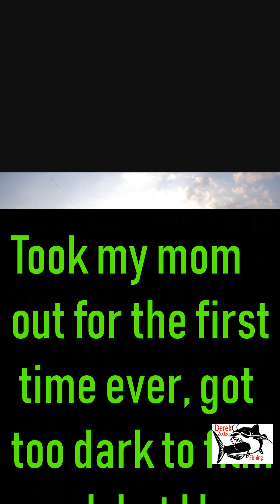Took Mom Fishing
After a few years of owning a boat I finally asked mom if she wanted to go. So after a quick stop for her first fishing license ever we headed off for the lake. Caught a few small fish to start with then towards the end she caught her current PB at 10 pounds. Be sure to watch to the end for the picture and video of the release.

**Recording**
Ring light/Tripod
Portable charger

**Boat**
Depth finder Helix 5
Minnkota On-board charger
Minnkota Trolling Motor

**Fishing Gear**
MH 7' 6" Rod
Line float
Sinker slides
Fitec Cast net
Berkley Big Game Line
Abu Garcia 6500 C3 Reel
Catfish sumo baitcasting reel:

**Clothing**
Camo Crocs (Summer use)
Muck boots (Winter use)
Carhartt Hoodie
Carhartt Bibs
Carhartt Coat